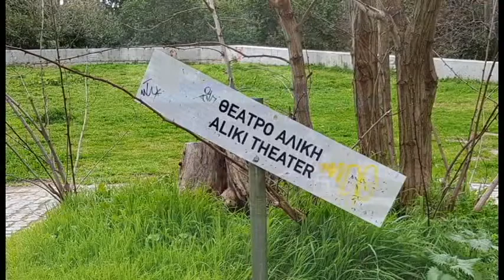Το Πεδίον του Άρεως να περάσει στον Δήμο Αθηναίων ΨΗΦΙΣΜΑ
Ψήφισμα: Το Πεδίον του Άρεως να περάσει στον Δήμο Αθηναίων.